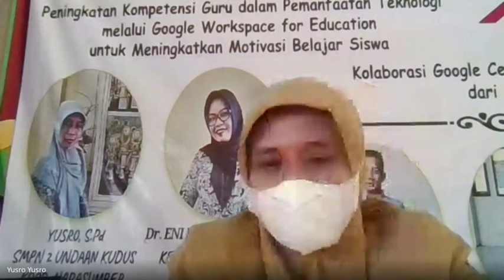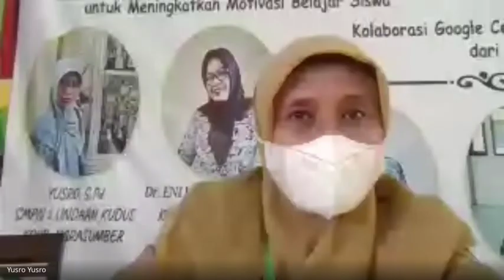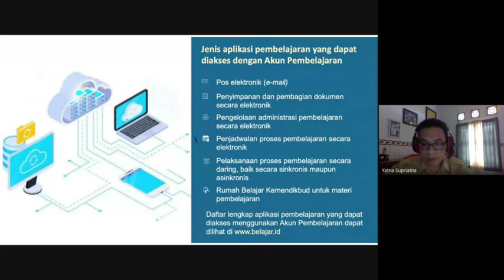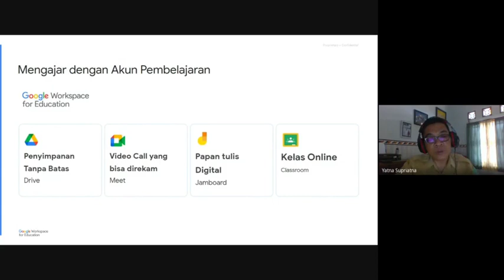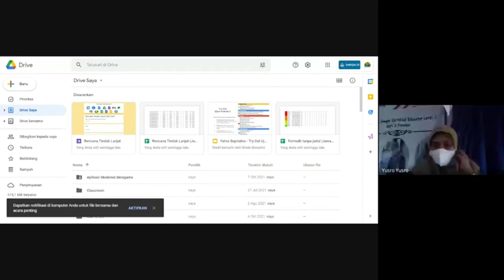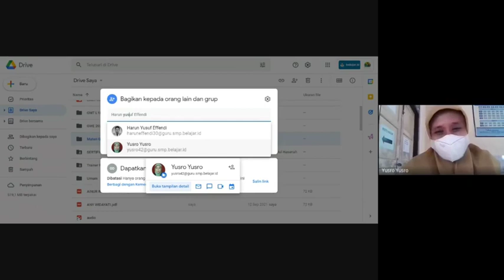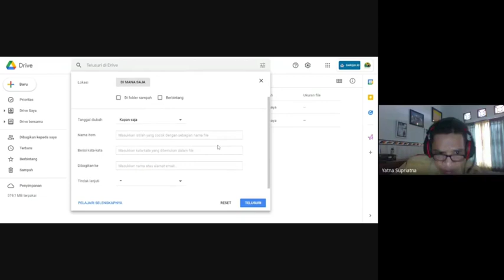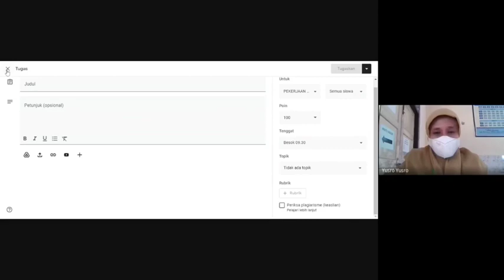Pelatihan GWE Hari 1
Pelatihan GWE hari 1 SMP 2 Undaan